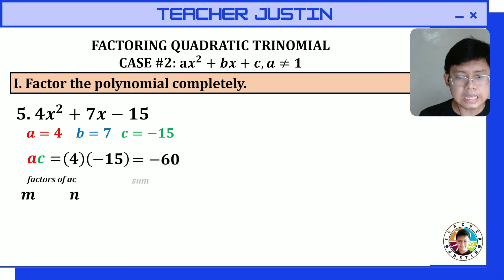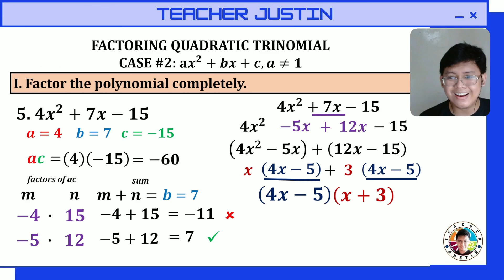Factoring Quadratic Trinomial Case 2 [Example 1-5]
Here are five examples of Factoring Quadratic Trinomial Case 2